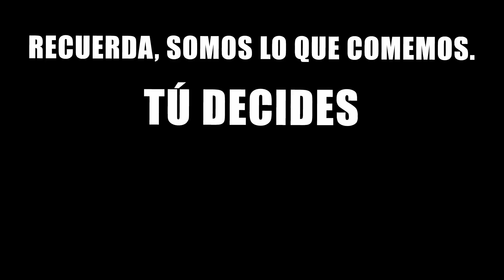El chocolate más saludable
Hoy os traigo revisión de las tabletas de chocolate que hay en el mercado y cuál de ellas es la más sana. Es algo que me habíais pedido y ya sabéis que estoy a vuestra disposición.
Recuerda hacer la siguiente reflexión: ¿Te gusta el cacao o el azúcar?
Si no te gusta el chocolate de alto porcentaje de cacao es que lo que te atrae del chocolate es el azúcar. Te traigo un consejo para irnos desintoxicando del azúcar añadido.